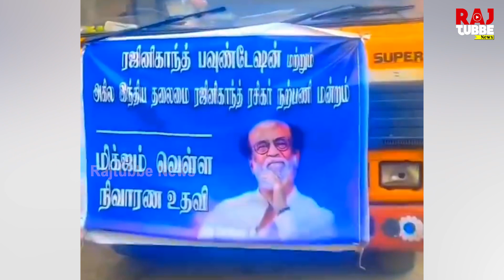15 வாகனங்களில் நிவாரண பொருட்கள்... சத்தமின்றி ரஜினிகாந்த் செய்த பேருதவி உதவுய் உதவி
15 வாகனங்களில் நிவாரண பொருட்கள்... சத்தமின்றி ரஜினிகாந்த் செய்த பேருதவி உதவுய்  உதவி